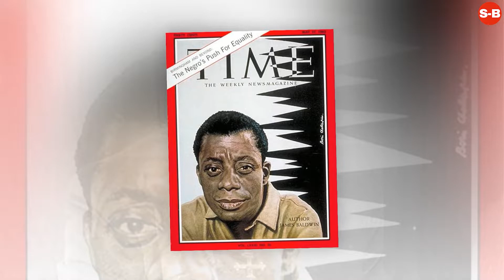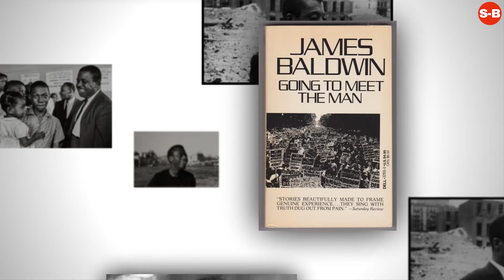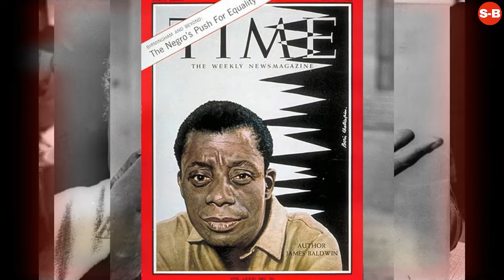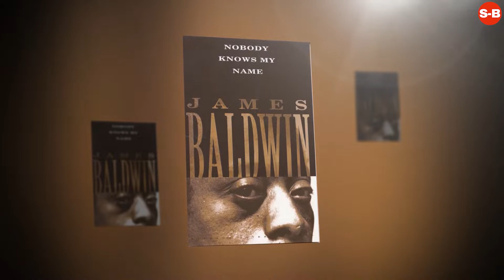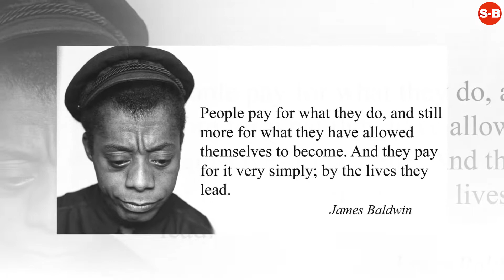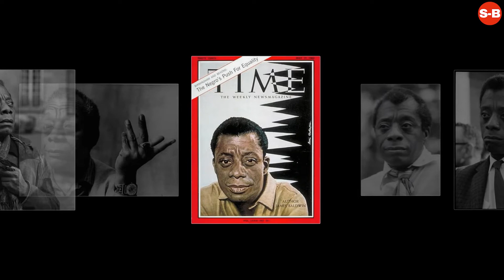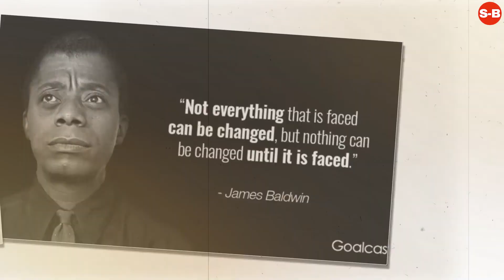James Baldwin - Biography -Life Story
James Baldwin
Begin Again: James Baldwin's America and Its Urgent Lessons for Our Own Kindle Edition